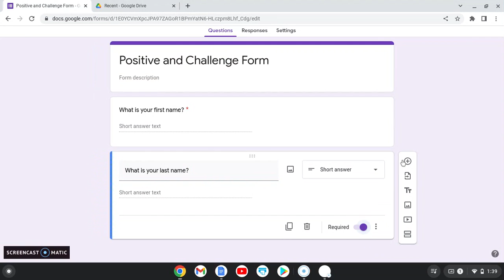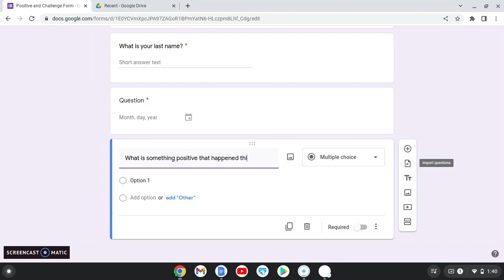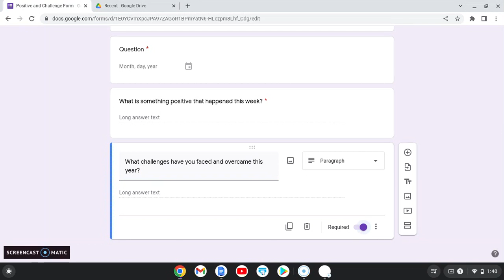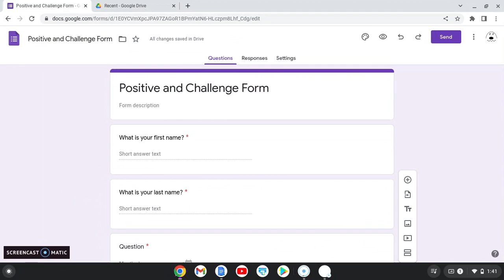Positive and Challenge Google Form for Students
In this video, I show you how to create a Google Form that collects positive and challenges students faced. This is a great thing to start in August/September and have the students to complete each week.  At the end of year when they are state testing, you can pull all of their responses for them to see what they have overcome throughout the year and all the positive things that have happened.  This is also a great resource if a student is going through a hard time to print some off to encourage them.